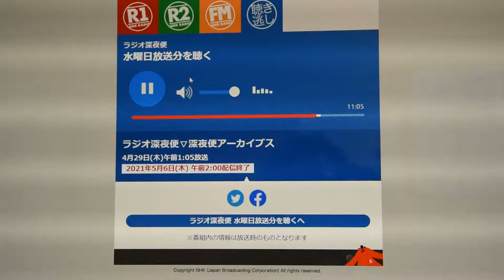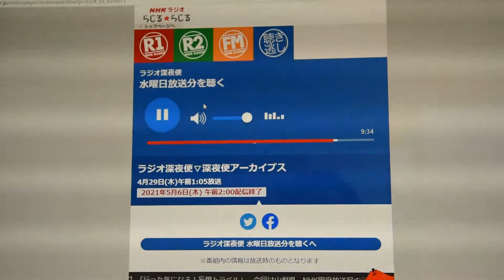ラジオ深夜便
夢の中で聴いた曲     曲名はわからないのですが照明を消して目を閉じて聞いてみて下さい。
きっと夢を見ている心境になれると思います。
「後日追記」
曲名：ジムノペディ　第一番（1888）
作曲：エリック・サティ　仏人（1860～1925）